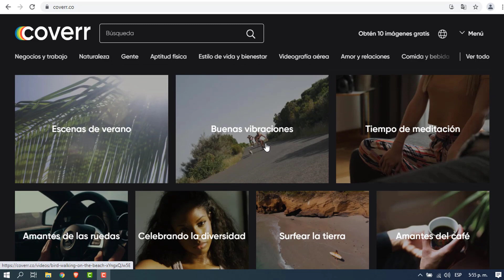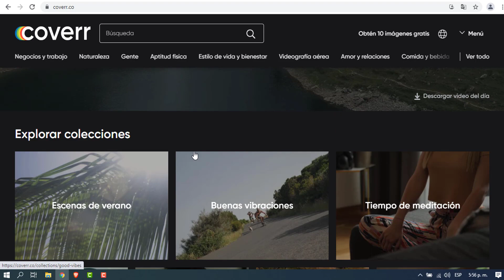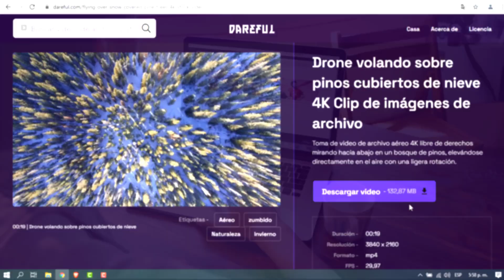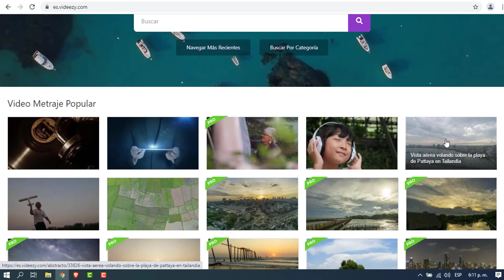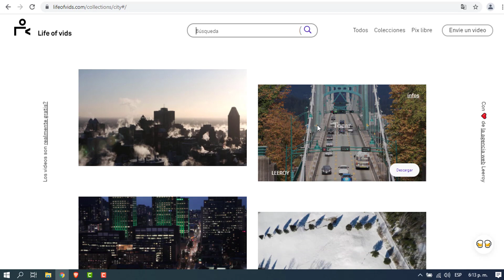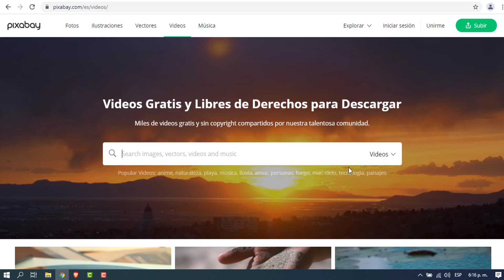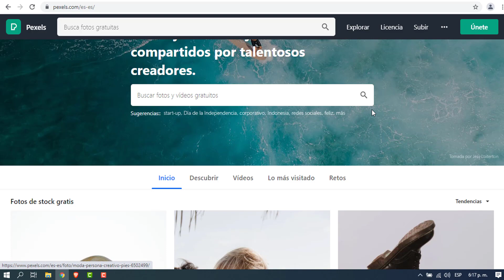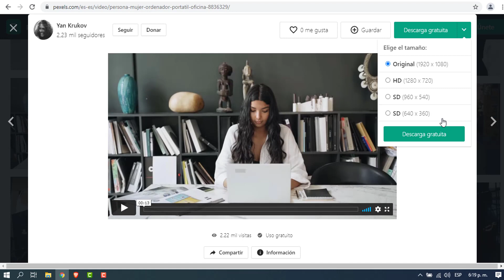Como Descargar VIDEOS sin Derechos de Autor GRATIS [ Videos Sin Copyright para EDITAR ]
Como descargar videos sin derechos de autor GRATIS en este video te enseño 7 PAGINAS NUEVAS donde encontraras videos sin copyright para editar y crear nuevos videos para tus redes sociales o en la creación de contenido.

⬇️DESCUBRE EL METODO EXACTO PARA MEJORAR TU ECONOMÍA Y GENERAR INGRESOS POR INTERNET TE REGALO 4 MASTER CLASES GRATIS PARA APRENDER ESTE NEGOCIO DIGITAL🔥💸

👍 Aprieta el botón "Me gusta" para a apoyar a David - Gracias :)

💬 ¡Deja un comentario Si tienes Dudas!

📲 Envíame un Whatsapp -